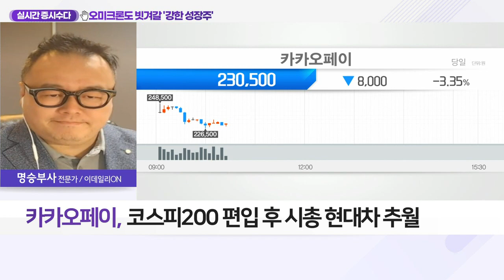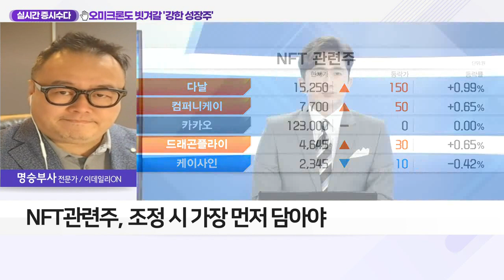카카오페이(377300)... 오미크론도 빗겨갈 '강한 성장주'_ 실시간 증시 수다 (20211130)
Q. 변동성 확대에도 외국인이 주목한 성장주? 카카오페이(377300)
- 코스피200 편입 후 시총 현대차 추월
- 외국인·기관·연기금 수급 유입

Q. 대세로 떠오른 NFT 관련주, 접근 전략은? NFT 관련주
- 최근 상승 부담에도 'NFT 관련주' 관심 필요
- 조정 가능성 有… 재차 반등 전망
- 조정 시 가장 먼저 담아야